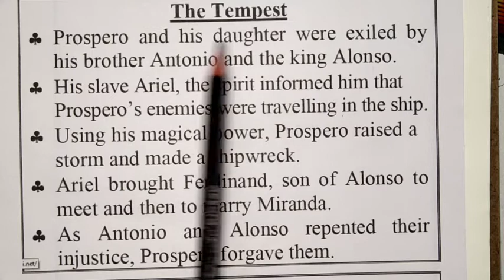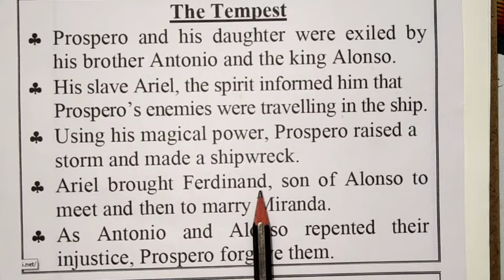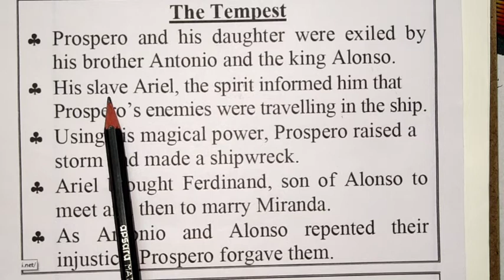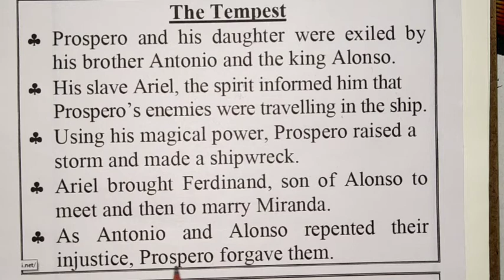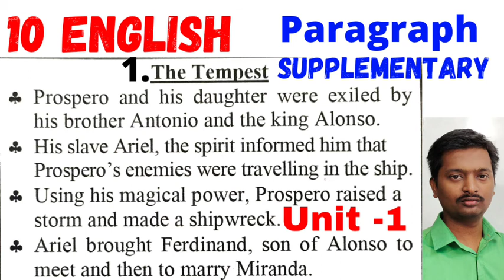The Tempest | Unit 1 | Supplementary Paragraph | 10 English | Oscar info